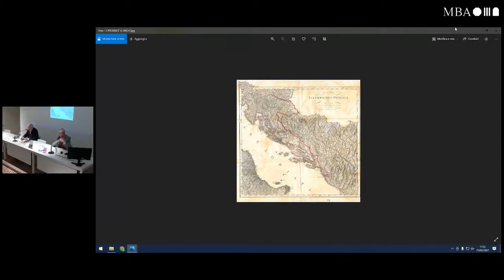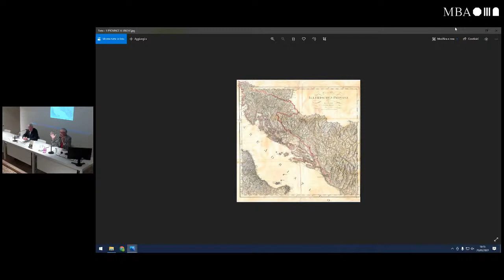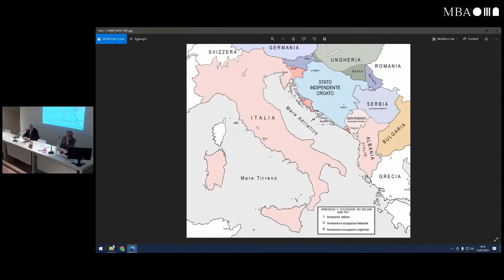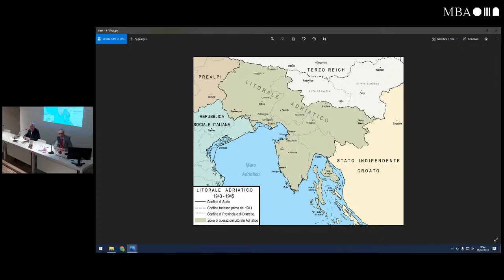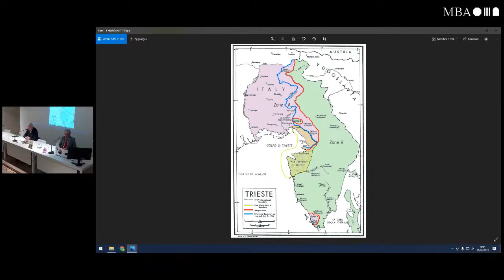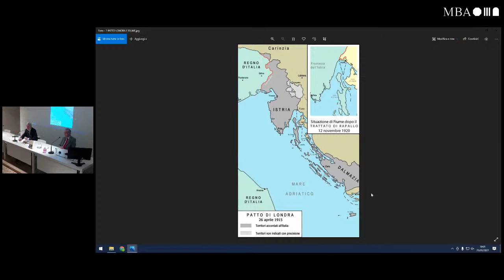Adriatico amarissimo | Venerdì Storia 25/02/2022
Ottava conferenza di Venerdì Storia 2022 - Incontri sul filo della memoria.
Adriatico amarissimo: una lunga storia di violenza.
Interviene Raoul Pupo.

0:00 Inizio diretta
8:20 Inizio conferenza
17:47 Inizio intervento